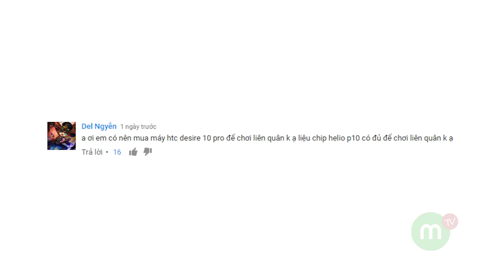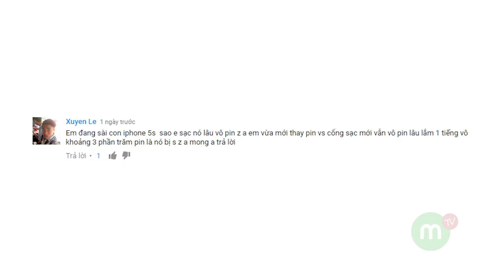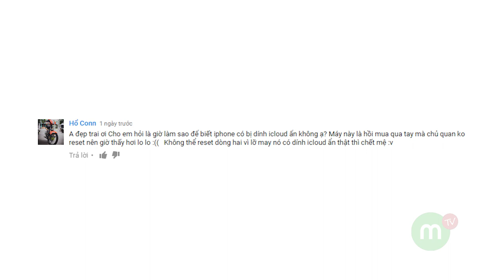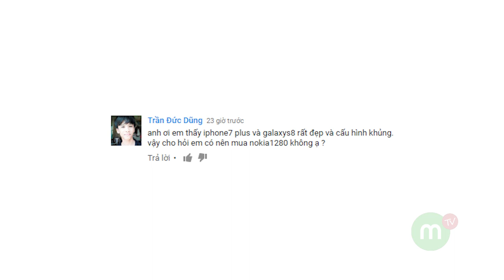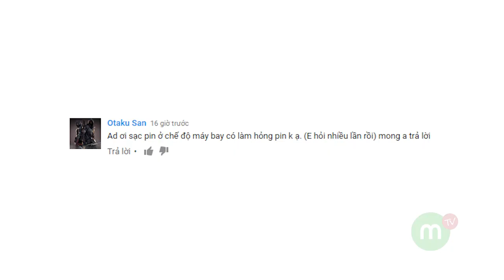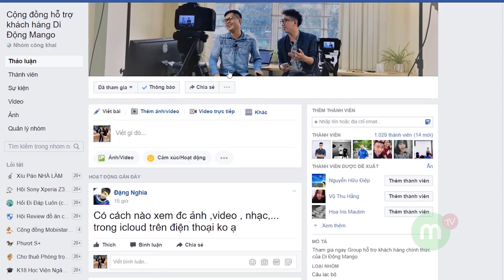Trả lời #78 iPhone 6s lock giá quá rẻ, nên mua không? Jailbreak iOS 10.3.2 được chưa?| MANGOTV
Trả lời comment #78: iPhone 6s lock bây giờ giá đã quá rẻ rồi, chỉ còn hơn 5 triệu một tẹo, theo anh em thì có nên mua không nhỉ (teeth) anh em có bất cứ câu hỏi hay thắc mắc nào thì cũng comment phía dưới để chúng ta cùng thảo luận nhé.